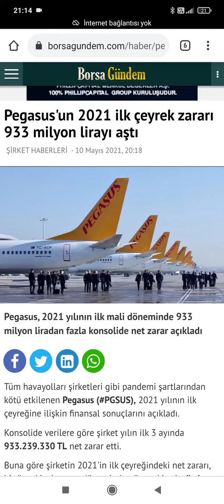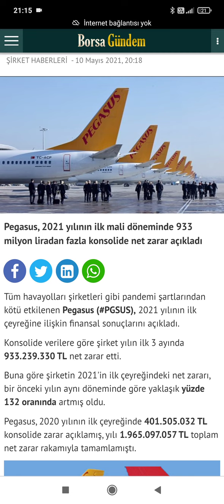Pegasus'da zarar büyük geçen yıla oranla %132 !!!